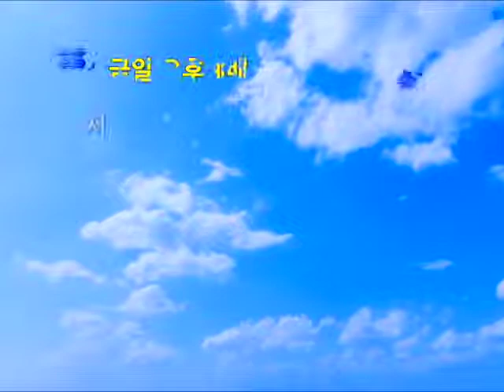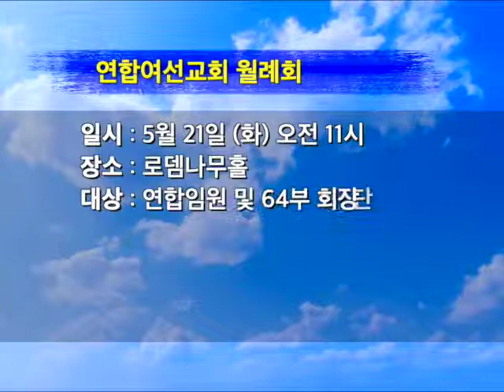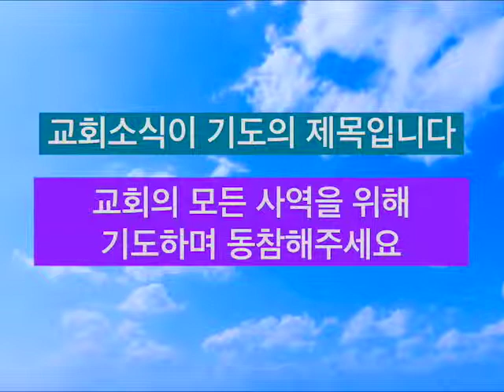5 19 news 480